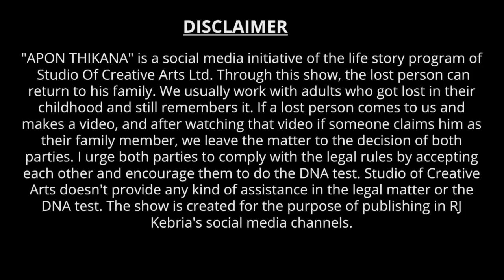এ যেন এক নিখাদ ভালোবাসা ! Apan Thikana: 355 I Sabana I Studio of Creative Arts Ltd I